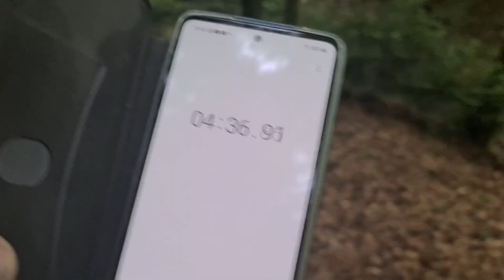Brilliant Gravity Rotisserie - driven by the weight of stones -da Vinci "flying pendulum Escapement"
In this video i will build something you've never seen before. I craft a Gravity Rotisserie together with my friend Rocco Hartwig. Similar to a pendulum clock, the rotisserie is powered by the weight of a stone.

👉 Links for my books, Swiss Army Knives and equipment below